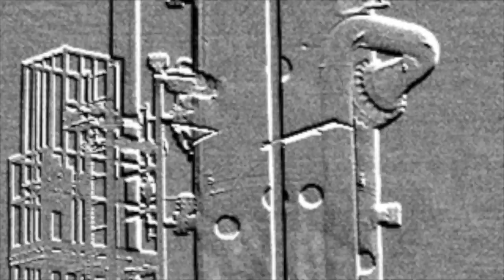Encana Patton Trust Drip Station, Karnes County, TX (July 2016)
Filmed on July 9th and 10th, 2016
Patton Trust Drip Station
Encana Corporation
Karnes County, TX
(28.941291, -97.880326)